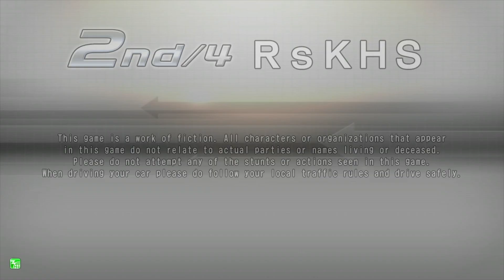WMMT6 高雄夢時代傑克玩樂園－收心操比賽 回合2-2 (Round2-2)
加入會員支持我們，並解鎖更多灣岸表情符號跟獨家內容!